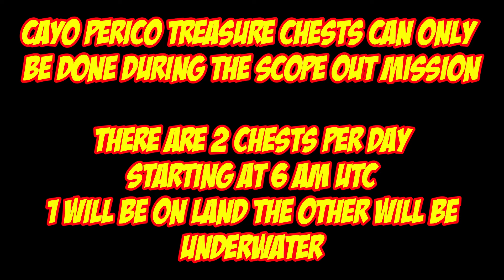Cayo Perico Treasure Chest Locations For May 27th 2024 | GTA 5 Online | The Cayo Perico Heist DLC